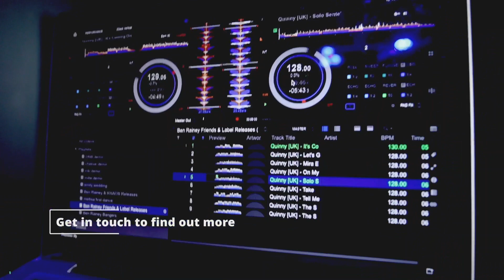DJ Maxi - Professional Party DJ - Entertainment Nation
DJ Maxi is a professional events DJ with over 15 years of experience performing at weddings, parties and corporate events across the UK. With the ability to play any genre of music, and a natural intuition that allows him to read the room and adjust his setlist to mirror the crowd's vibe, expect an unforgettable atmosphere and a packed dance floor when you book DJ Maxi!

Alternatively, feel free to get in touch anytime on:
P: 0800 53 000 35